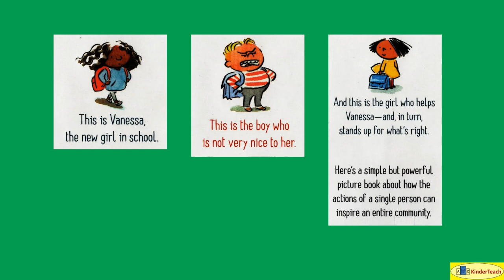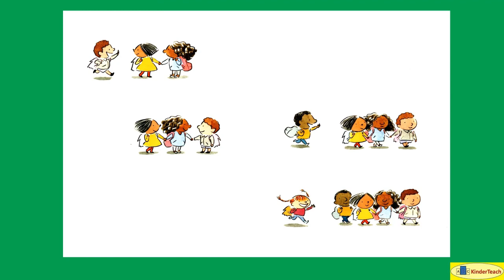I Walk With Vanessa: A Story About a Simple Act of Kindness -- Non-Interactive Read Aloud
I Walk With Vanessa: A Story About a Simple Act of Kindness (Kerascoet) Non-Interactive Read Aloud @abckinderteach3808